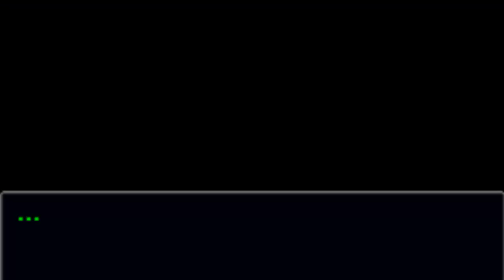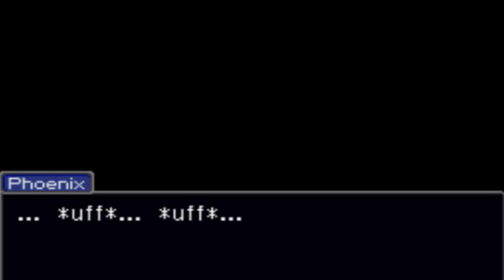Let´s Play Phoenix Wright JFA 29 ¿Fue el mayordomo... o el botones?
¿Cómo defender a un cliente culpable... cuando todas la pruebas apuntan contra él...?